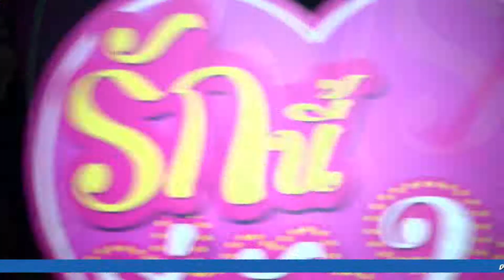รักนี้พี่จัดให้ Ep05-1_B4